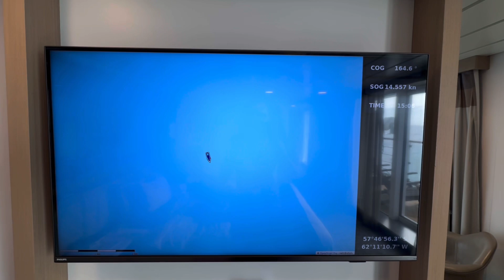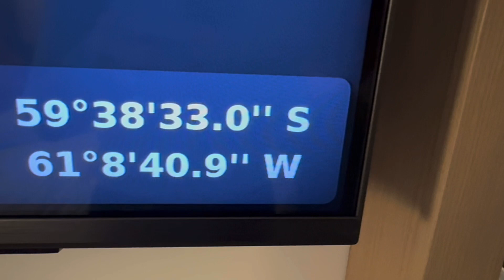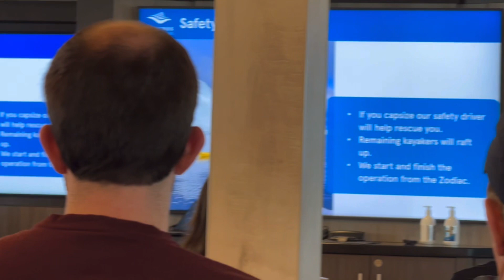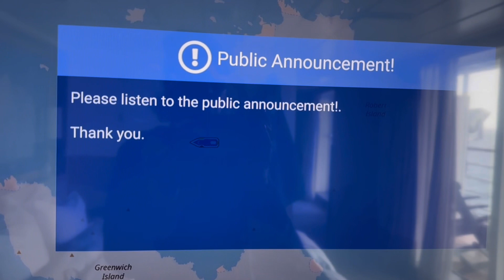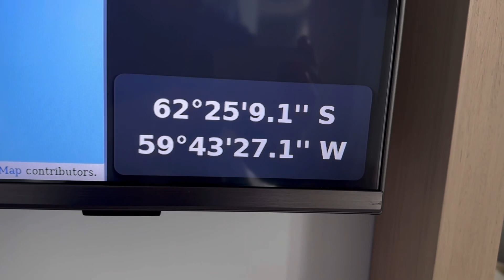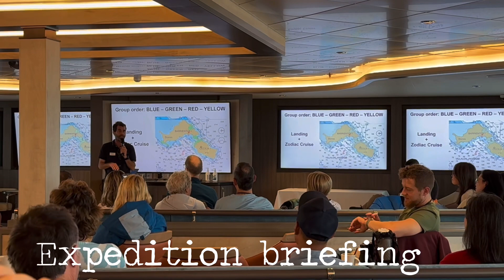Kiwis on the Ice - Episode 4 Antarctica 2023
The Drake Passage has been described as some of the roughest water in the world. Seasick medication is mandatory. Sometimes you just get lucky.